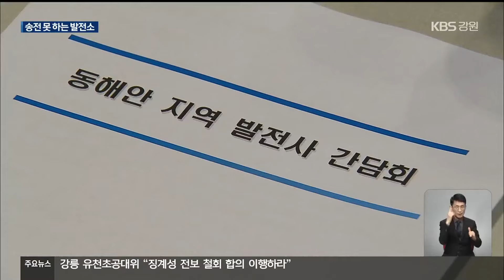송전 못하는 강원 동해안 발전소…정부 대책은? / KBS 2024.02.29.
[앵커]

 송전철탑 건설이 지연되면서 강원 동해안 화력발전소들은 운영에 어려움을 겪고 있습니다.

 전력을 생산해도  수도권으로 생산한 전력 모두를 보낼 수 없어서인데요.

 정부가  현장을 찾아 대책 마련에 나섰습니다.

 보도에 정상빈 기자입니다.

 [리포트]

 2017년 상업운전을 시작한  동해 GS북평화력발전소입니다.

 유연탄 화력발전기 2대로 최대 출력 1,190MW 전기를 생산하는데, 한 대는 가동을 멈췄습니다.

 몇 년에 걸쳐 강원 동해안 발전소는 늘었는데, 수도권으로 전기를 보낼 송전 선로는 확충이 더디기 때문입니다.

 동해안 다른 발전소들도 발전량이 20~30% 수준에 머물면서 적자 운영을 이어가고 있습니다.

 [손용호/강릉에코파워 부사장 : "민간 발전사들이 특히 경영상에 보면 재무적으로 연간 3,000억에 이르는 매년 적자를 예상하고 있습니다."]

 올해 가동을 준비하고 있는  삼척 블루파워 등 신규 발전소 추가 운영도 부담입니다.

 신한울 2호기가 가동을 시작하면, 강원 동해안 화력발전소도 운영에 차질을 빚게 됩니다.

 송전선로 사용 우선권이 원자력발전소에 있기 때문입니다.

 발전사들의 적자가 더 커질 전망인데, 지역 사회도 우려를 표합니다.

 [김형익/강릉상공회의소 회장 : "이 적자는 곧 지역 경제에 아주 대단한 영향을 미치게 되는 거죠. 예를 들어서 인력감축을 하게 된다든가…."]

 정부는 송전철탑 건설이 속도를 낼 수 있도록 국가가 나서 주민 동의를 얻도록 특별법을 만드는 등 발전사 지원 방안을 강구한다는 방침입니다.

 [정승혜/산업통상자원부 전력계통혁신과장 : "송전망이 늦어져서 발전 제약이 발생하는 부분이 있는데요. 이런 부분에서 제약을 완화할 수 있는 운영상의 대책, 또 안정화 설비 이런 걸 최대한 갖추도록…."]

 하지만 송전철탑 건설에 대한 환경 훼손 논란과 지역 주민 반발이 거센 만큼 정부 대책이 실효를 거둘 수 있을지는 아직은 불분명해 보입니다.